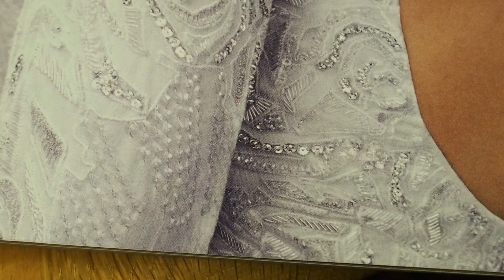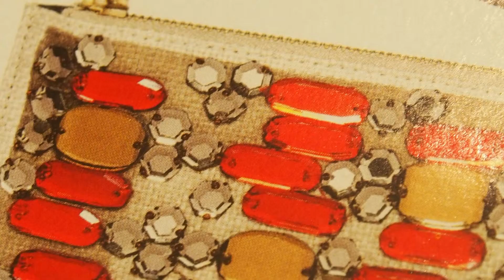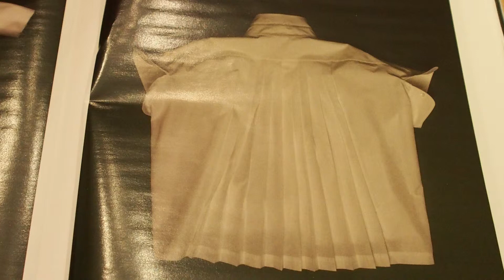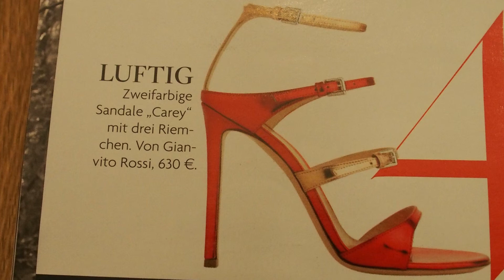Mode 2014 - Trend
Mode, Fashion 2014   , Lektionen für Häkeln und Stricken